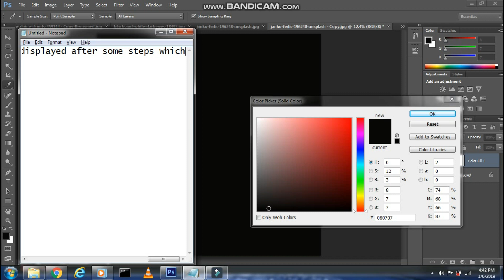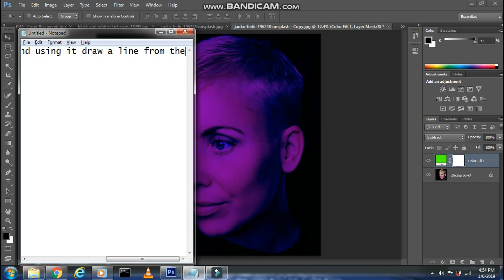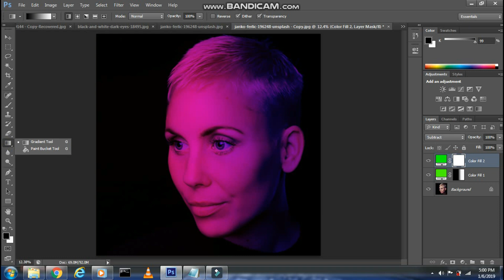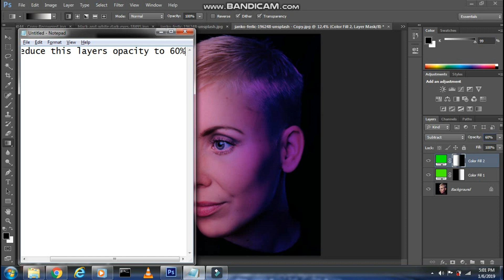DUO COLOR EFFECT (SIMPLE METHOD) | PHOTOSHOP TUTORIAL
Learn how to give duo color effect to a portrait photo in Photoshop | Duo tone effect in Photoshop | Design a duotone effect in Photoshop | Fantasy Photoshop manipulation | Photoshop tutorial | Photoshop effect | Adobe Photoshop | Photoshop tutorials for begineers | Photoshop tutorial CS6 | Photoshop cc 2019 |

Steps on how to give duo color effect to your photos in Photoshop :-
1. So the first step is to click on Create new fill or adjustment layer icon and select solid color over there.

2. Then select the color of your choice ,but remember the color you select over here opposite of that color will be displayed in next step which will become the final color.

3. After that make the mask of the color layer active and then select gradient tool and using it draw a line from center of the face to the right side of the face or accordingly and then reduce the opacity of the layer to 85% or accordingly this will fill the face with half color.

4. Now repeat the same step for second color but in the gradient step draw a line from center of the face to the left of the face or accordingly also reduce the opacity of the layer to 65% or accordingly this will fill the face with other half color giving a duotone effect .

Now go create a best duo color effect!